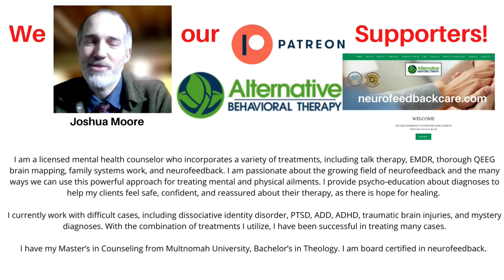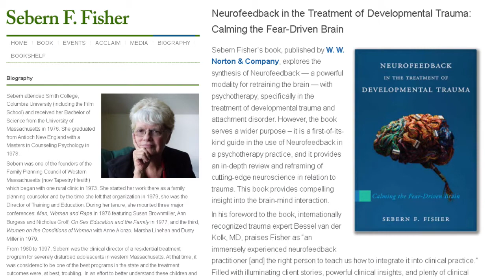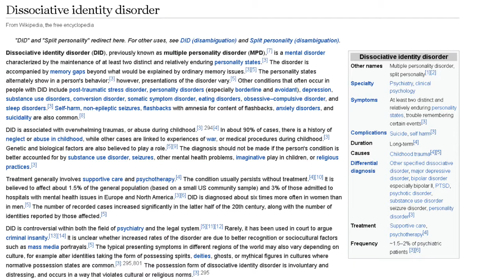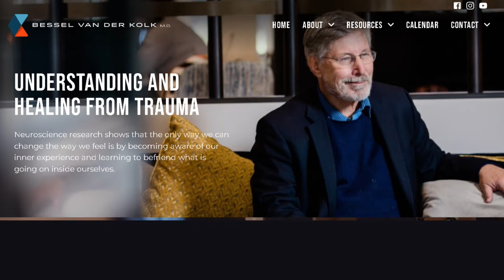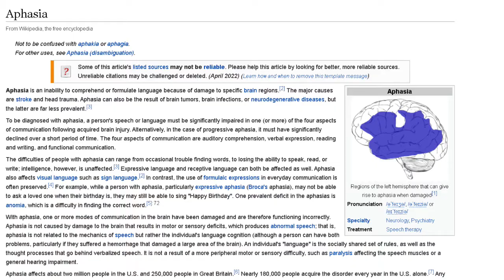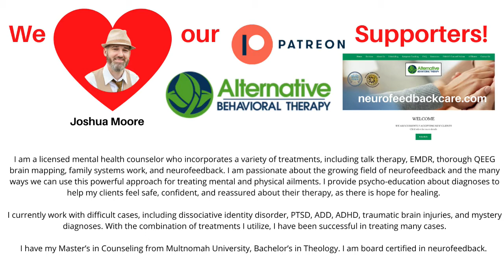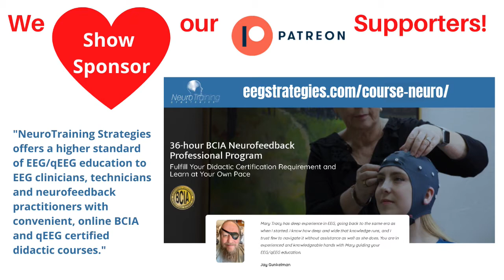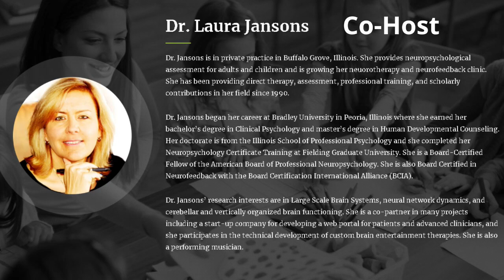Joshua Moore Alternative Behavior Therapy, Trichotillomania, Self-harm, Aphasia and Bruce Willis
Joshua Moore Owner Alternative Behavior Therapy joined Neuropsychologist Dr Laura Jansons and Tech Legend Jay Gunkelman to chat about:
Joshua's journey on setting up his Neurofeedback Practice
He has developed over fifty people that have gone on to practice Neurofeedback
Trichotillomania
Self-harm
Aphasia and Bruce WillisAphasia and Bruce Willis

NeuroTraining Strategies "NeuroTraining Strategies offers a higher standard of EEG/qEEG education to EEG clinicians, technicians and neurofeedback practitioners with convenient, online BCIA and qEEG certified didactic courses."